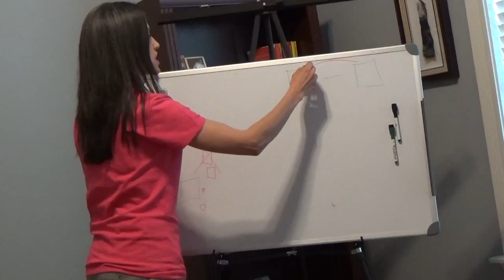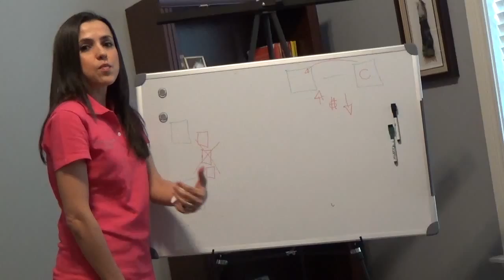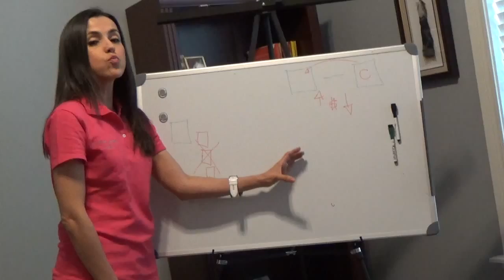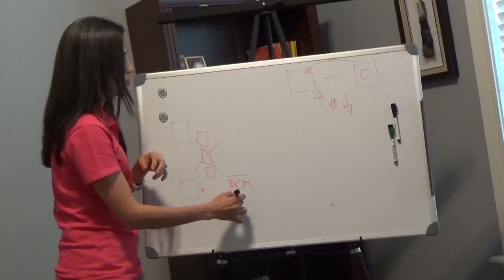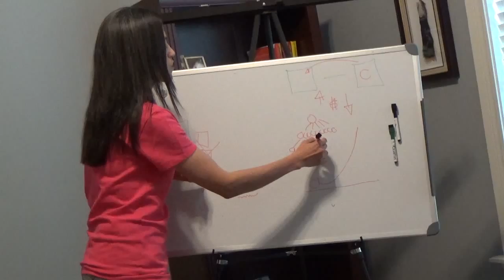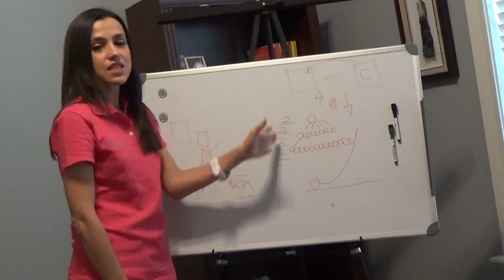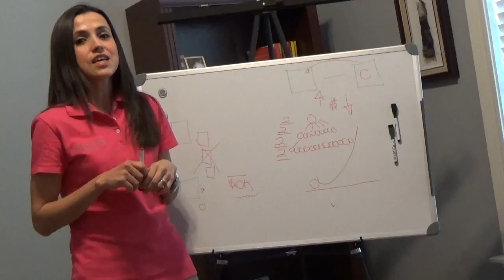La verdad acerca de las Redes de Mercadeo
Que son las redes de mercadeo ? De verdad funcionan?